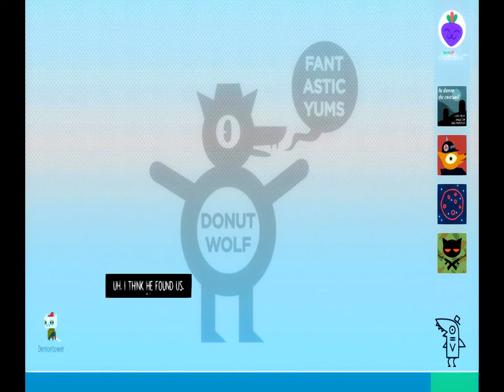Let's Play "Night in the Woods" Episode 17 - Historical Crimes